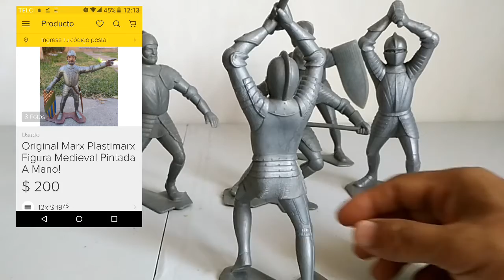Casería de figuras vintage en Monterrey #32 gárgolas,el zorro, caballeros medievales Plastimax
Lo que encontré esta domingo en el tianguis
El zorro 1997
Gárgolas 1996
Caballeros medievales 1960